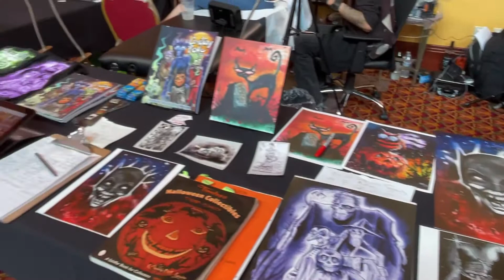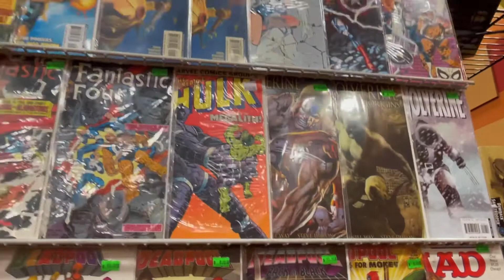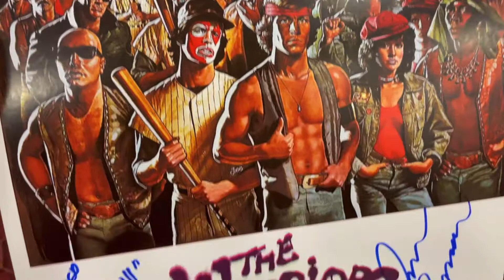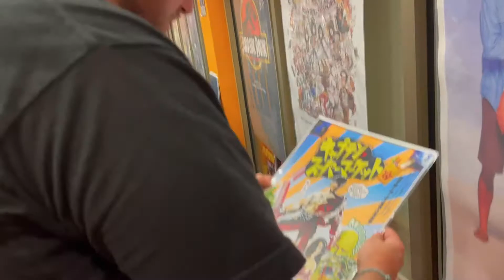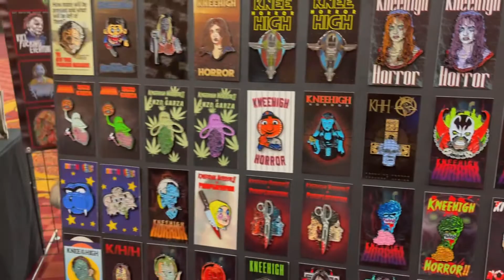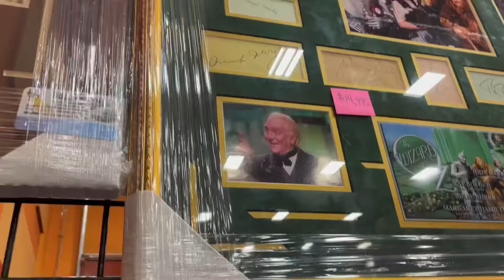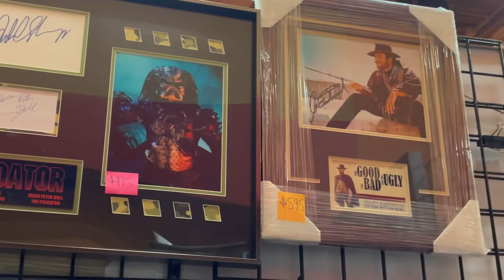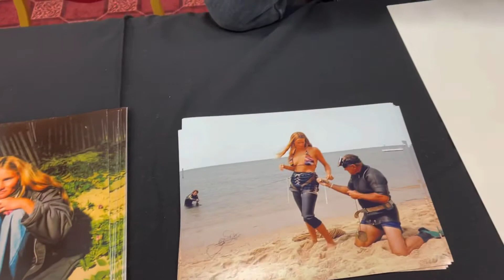Wandering Around Mad Monster Party - Glendale, AZ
Instagram & Twitter: @unfazedreview
James insta:  @jamesdillion @noxvideostore

Our Second Channel:
No Expectations Video Store

Remain Unfazed

Recorded 07/03/21  @ Mad Monster Party, AZ